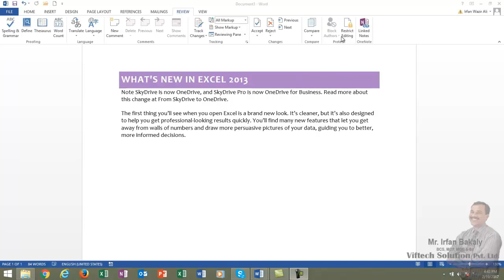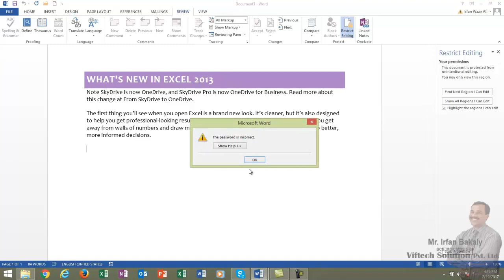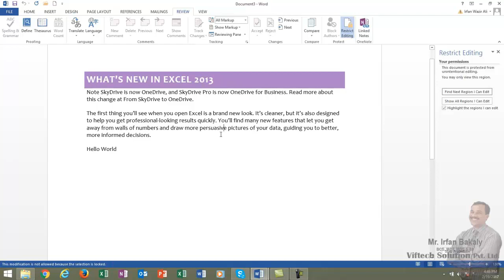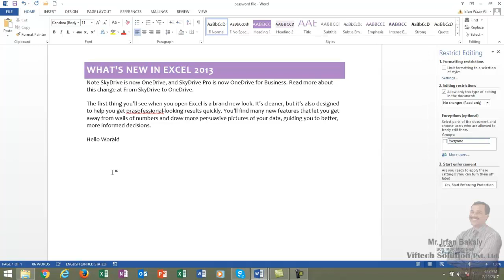Part 36 Restrict Editing Urdu Tutorials by Irfan Bakaly